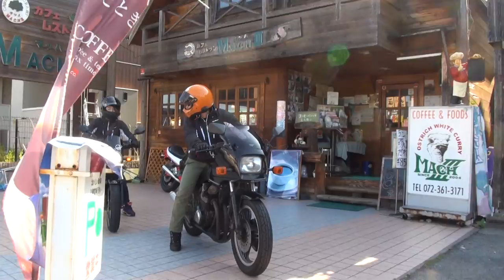素敵な少女ライダー YAMAMOTO SPEC-A HONDA・VTR ホンダ・VTR 250 2014 HONDA VTR250 MC33 福岡県 Kawasaki GPZ750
素敵な少女ライダー　YAMAMOTO SPEC-A　HONDA・VTR　ホンダ・VTR 250　2014 HONDA VTR250　MC33　福岡県　Kawasaki GPZ750　Kawasaki　GPz750-F　カワサキ・GPz-F